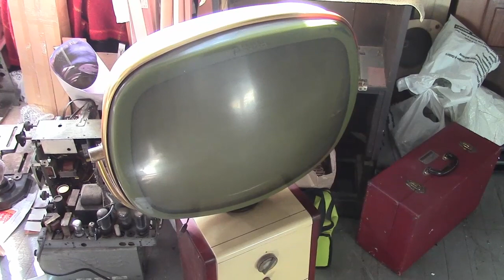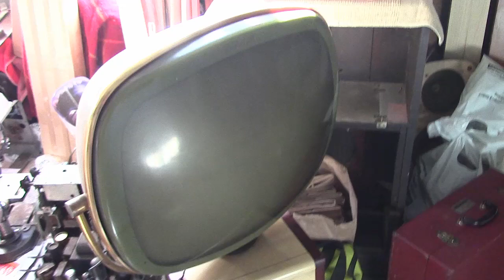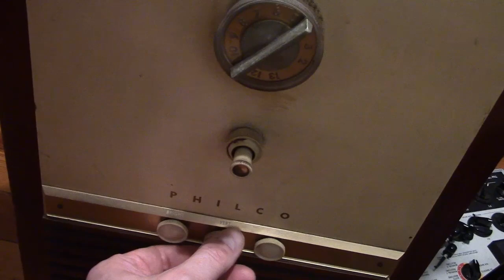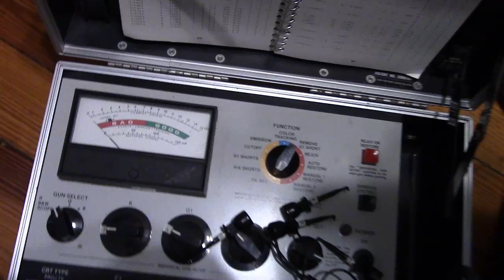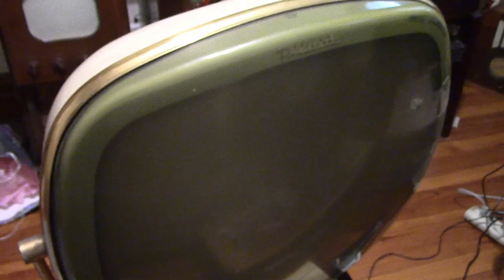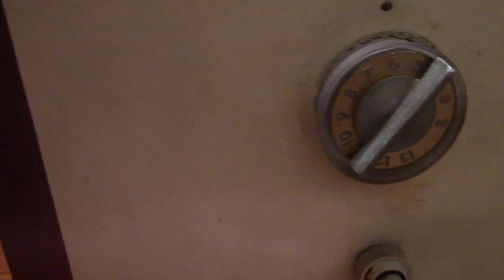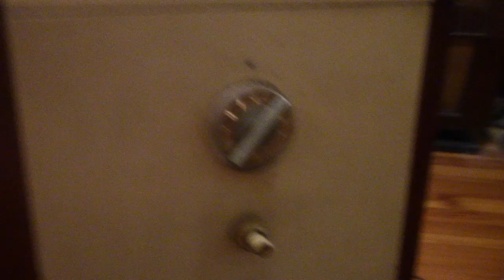Predicta Pedestal restoration p1o4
Work begins on a classic Philco Predicta Pedestal TV from 1959